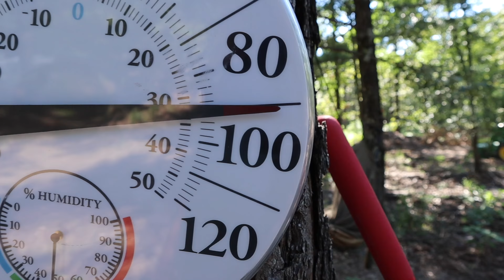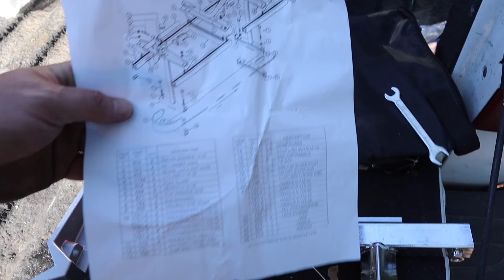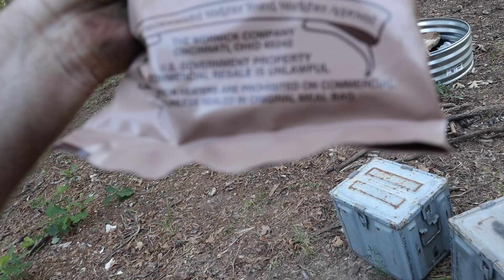Things Don't Always Go As Planned Off-Grid In The Ozarks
Off-Grid in the foothills of the Ozarks, things dont always go as planned. I am out working at the off grid property today and I run into some mishaps that I wasn't expecting but I got it all figured out. Take the good days with the bad.